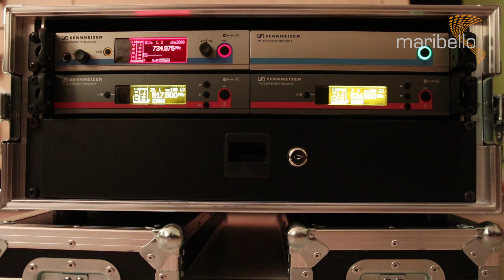Maribello Equipment-Check: Sennheiser Funksystem mit Richtantenne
Hier zeige ich euch wie einfach ein Funkmikrosetup aufzubauen geht.
Die Komponenten wie folgt:

1x ASA 1 Antennensplitter (BNC Patchkabel sind beim ASA1 inklusive)
1x NT1 Netzkabel (muss separat erworben werden)
2x ew100 Empfänger (werden über den ASA1 per BNC Kabel mit Strom versorgt)
1x ew500 Empfänger (wird über den ASA1 per BNC Kabel mit Strom versorgt)
1x SKM2000 Handsender mit 965 Kondensatorkapsel (Niere/Superniere umschaltbar)
2x 100er Handsender mit 945 dynamischen Superniere Kapsel
1x Neumann KK204 Kondensatorkapsel Niere (Als Option für Rednerpulte oder hochwertige Aufgaben)
2x Bodypack mit Countryman E6 Headset
1x Ansteckmikro MKE2 gold ew
1x Patchblende mit diversen Durchschleifanschlüssen.
1x A2003 Richtantenne
1x Mini Magic Arm von Walimex
1x Superclamp von Manfrotto mit Spigotadapter
3x XLR Patchkabel
1x Adam Hall Rackschublade
1x Sennheiser Schaumeinsatz
1x Colorcases 4HE-Plus Case